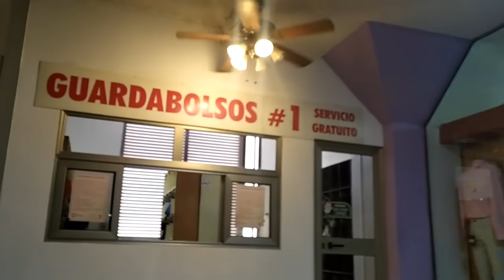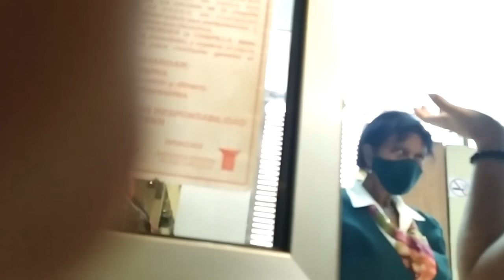ESTO NO ES CUBA 🇨🇺 NI LO SERÁ 🤯 DECÍAN ??? | Grethel Space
Si quieres saber sobre cosas de Cuba, no dejes de seguirme.